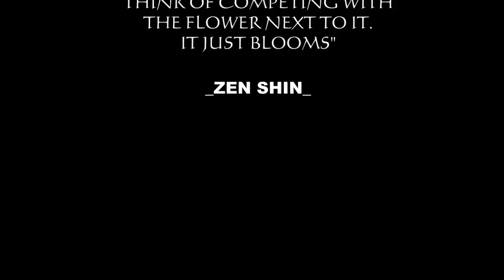Garnier Light Complete Vitamin C 30x Booster Serum & Hyaluron 30x Booster Serum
Hai , Welcome back. Im Evie.
Kali ini produk-produk yang akan aku bahas divideo ini adalah

1. Garnier Light Complete Vitamin C 30x Booster Serum, netto 30 ml IDR 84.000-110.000
2. Garnier Sakura White Hyaluron 30x Booster Serum, netto 30 ml IDR 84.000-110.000

Kalau mau tahu pendapatku tentang produk-produk diatas,
tonton aja sampai habis ya.

pendapatku atas experience menggunakan produk tersebut. Pendapat kita masing-masing bisa berbeda.

Last but not least, Happy watching and GBU all